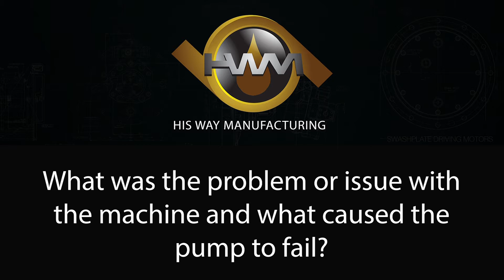Tom Carr and Installing HWM Hydraulic Excavator Pumps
Tom Carr shares his experiences and offers tips for installing hydraulic excavator pumps from His Way Manufacturing.